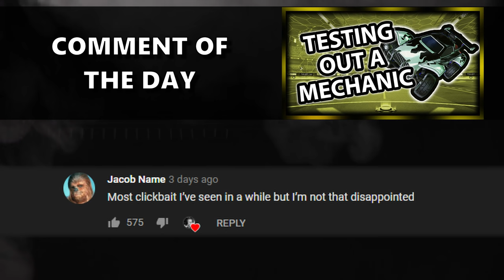THIS YOUTUBER SAID HE COULD DEFEAT ME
Camera Settings:

FOV: 110
Distance: 270
Height: 110
Angle: -4
Stiffness: 0.55